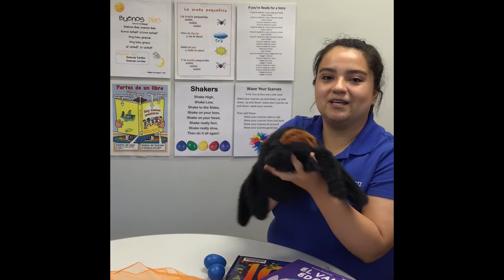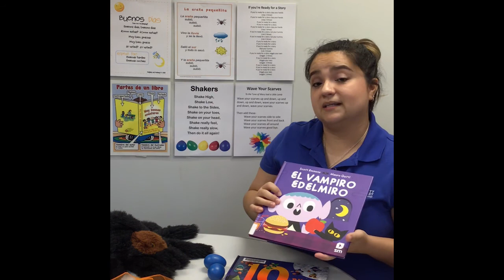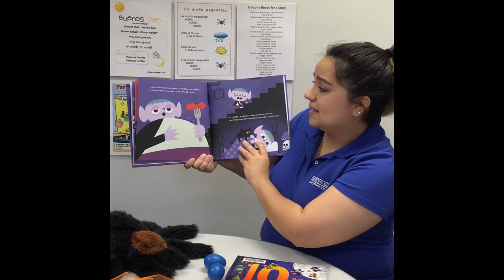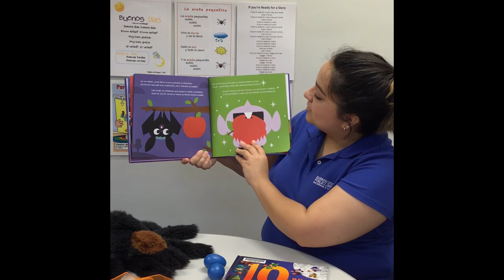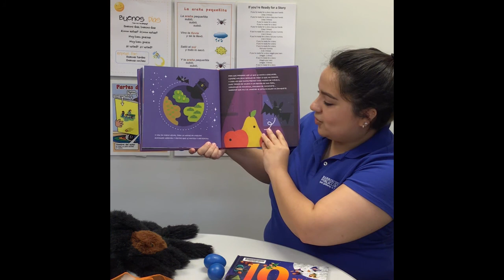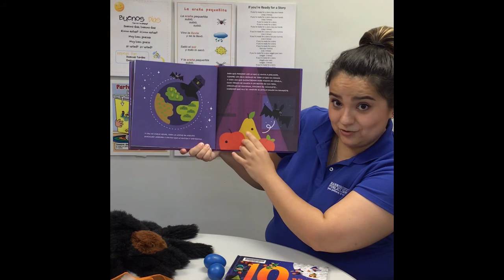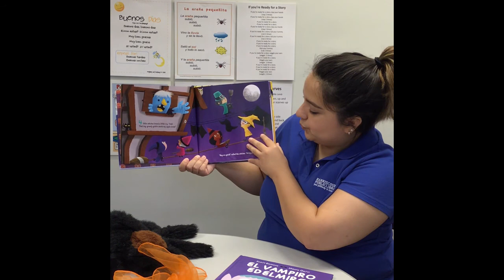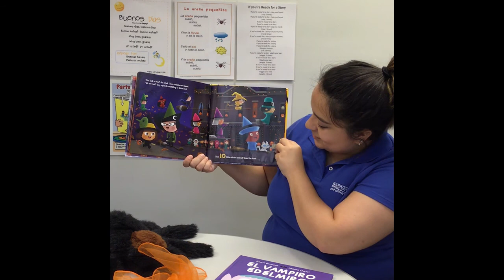El Vampiro EdElmiro & 10 Busy Brooms | Bilingual Story Time!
Join us for an English and Spanish Story Time and Sing along with our Galena Park branch!